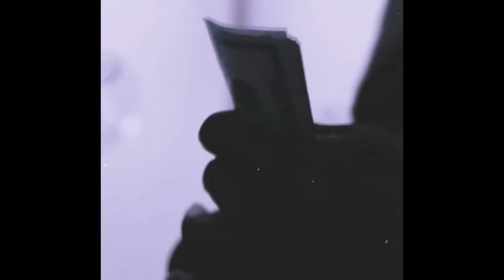2022 Strip Club Anthem A.K.A The Pussy Song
This is adult humor￼ nothing more nothing less intended for ages 18 and above